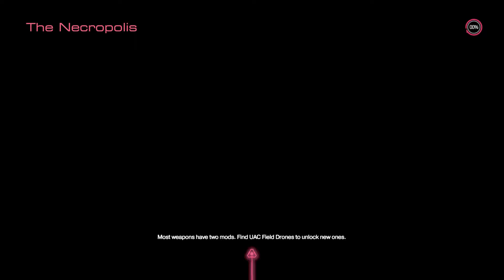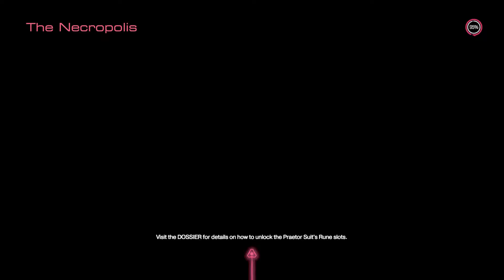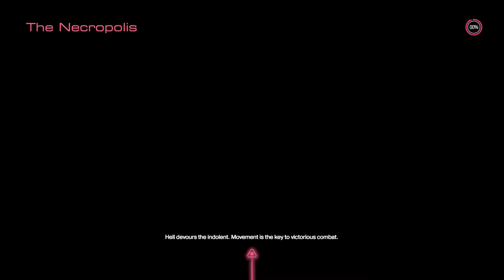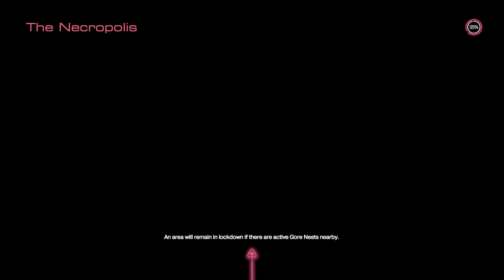Doom Campaign Part 19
I hope you guys enjoy Doom Campaign Part 19 and if you did please leave a like and subscribe, and if you didn't enjoy the video please say so why in the comments, your feedback is greatly appreciated!